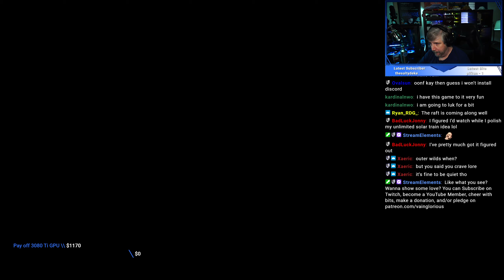Sink or Swim? | Raft (Twitch Archives)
I climbed back aboard my Raft to see if I could make any progress into the story, and I tinker about a bit in creative mode to explore what is possible!
0:00 Stream Starting
7:32 Stream Begins
2:52:03 Stream Ending

Social